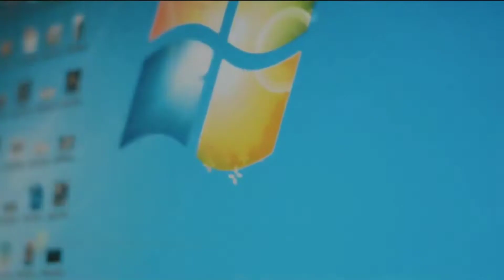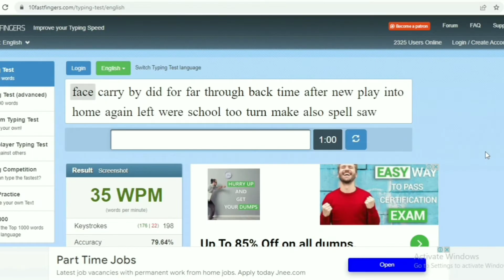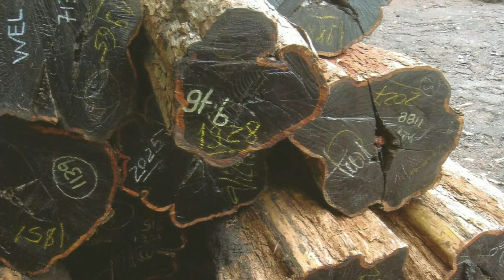41 WPM Typing speed | 1st Target complete 🥳| Next target 45 wpm | Switch typing test.